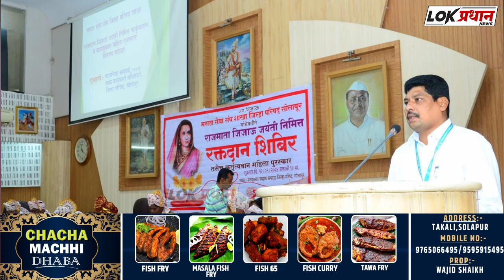मराठा सेवा संघ झेडपी शाखेतर्फे कर्तृत्ववान महिलांचा सन्मान